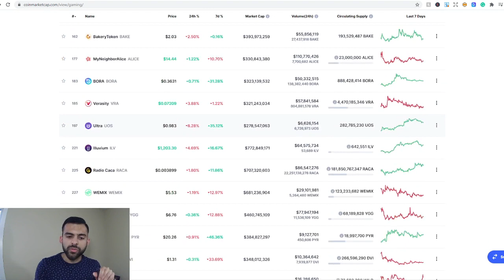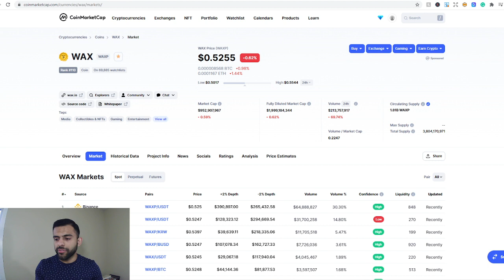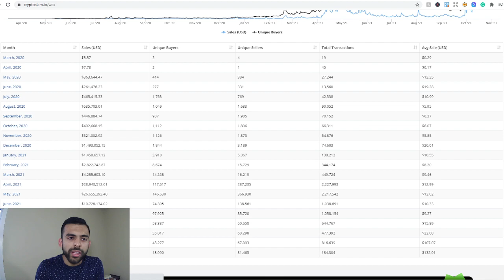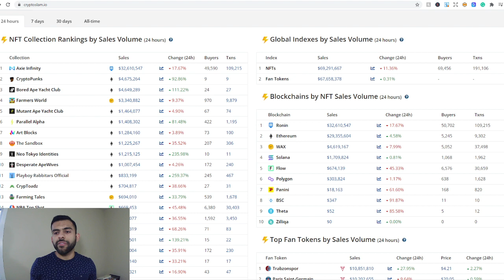Multi-bagger Idea | This coin will 10X in the next 2 months | Big News | Not what you think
In this video we discuss an idea that is a perfect alternative to Decentraland and Sandbox. This coin is severly undervalued and is highly likely to 5-10X in the next 2 months.